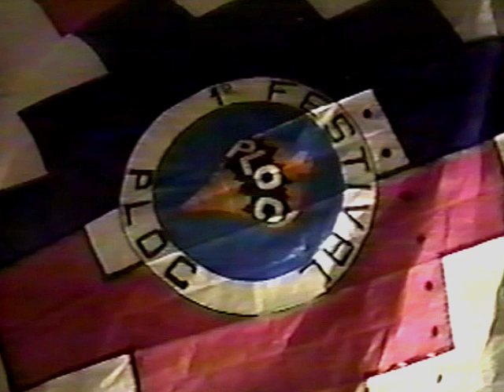1992 - 12x11 - Madrugada